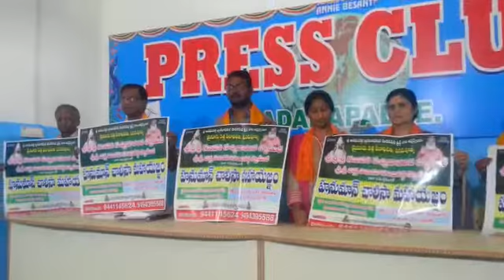HANUMAN CALISA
MPL Press Club